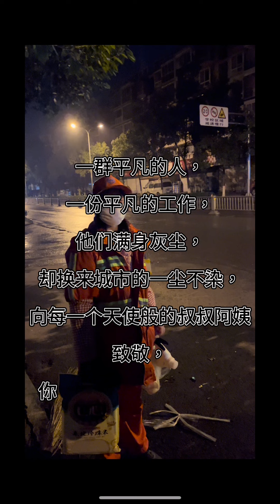这个世界只要人人献出一点温暖，就会温暖很多人，马上快过年了向过年还在一线岗位的同志，向他们致敬#环卫工人